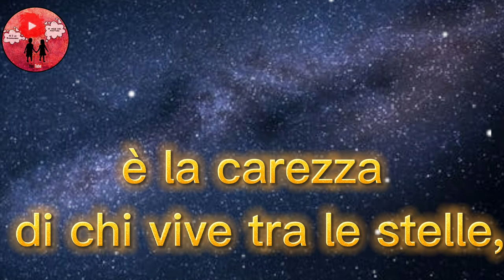Auguro a tutti una meravigliosa notte 🌠 Buonanotte 🌙🌟🥰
Augura la buonanotte e sognidoro a chi vuoi bene in un modo speciale.

Solo su questo canale YouTube trovi i migliori video Buonanotte gratis, con frasi sagge, divertenti, felici etc e con immagini bellissime, scatti reali fantastici. Condividilo su whatsapp messenger pinterest reddit facebook.
Questa è la frase intera di questo video:
La notte è la carezza di chi vive tra le stelle, è il bacio che culla i nostri sogni, è la voce del nostro cuore che nel silenzio ci parla.